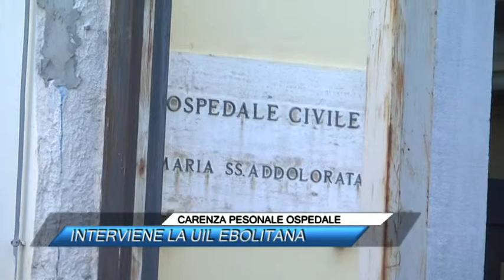CARENZA PESONALE OSPEDALE, INTERVIENE LA UIL EBOLITANA